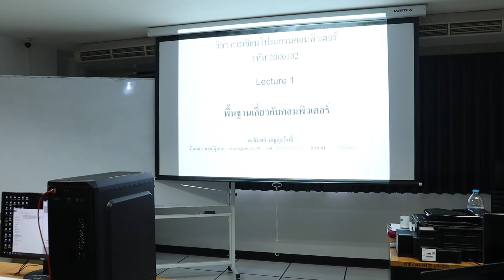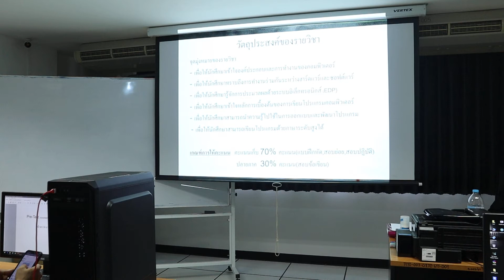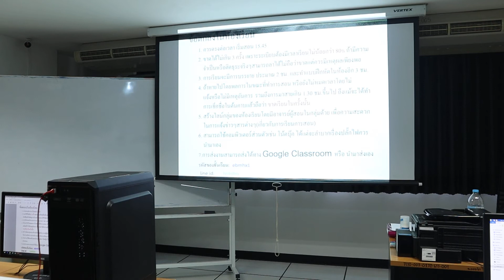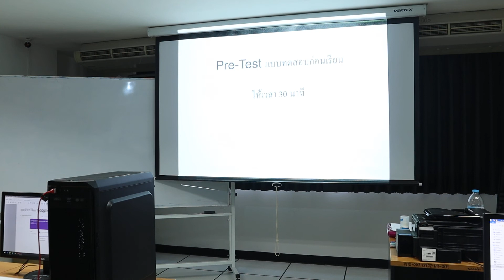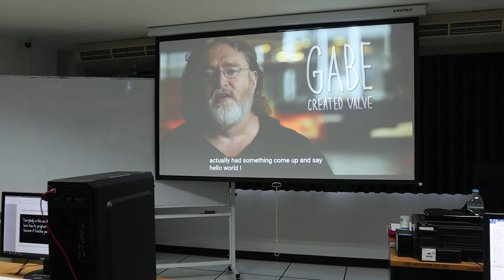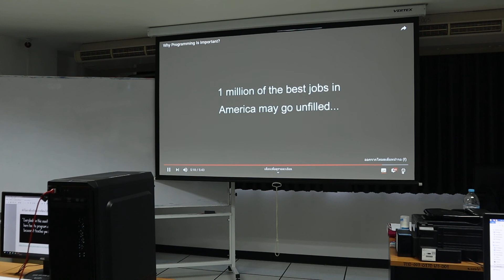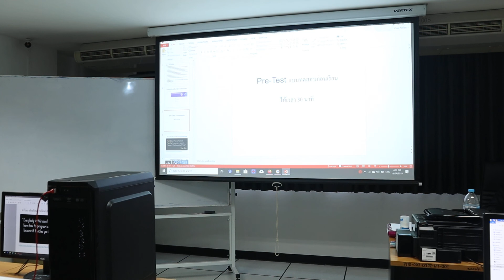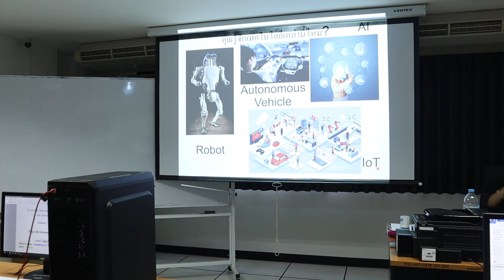Computer programming Lecture 1 Part1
วีดีโอนี้สร้างขึ้นมาสำหรับการศึกษาเท่านั้น จุดประสงค์เพื่อให้นักศึกษามีโอกาสได้ทบทวนสิ่งที่เรียนในชั้นเรียน  อาจมีข้อผิดพลาดอยู่หลายประการผู้จัดทำจะนำไปปรับปรุงในโอกาสต่อไป

เอกสารอ้างอิง